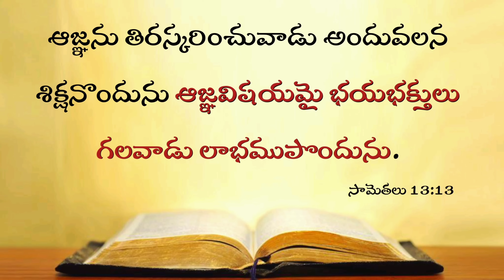Today's Promise 01.03.2024